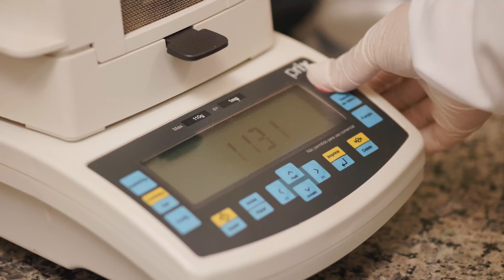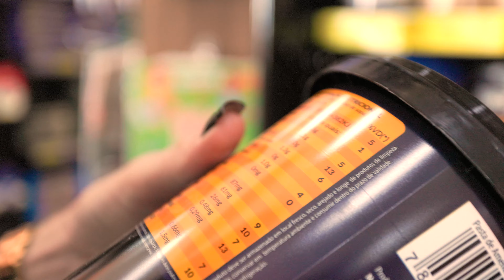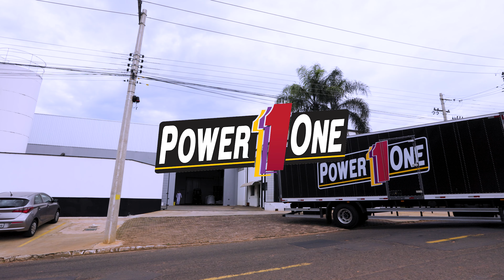Power 1One - Institucional 2023